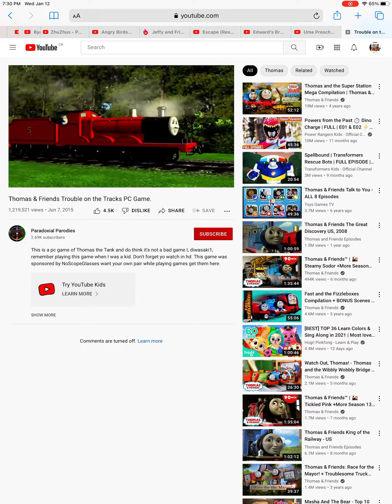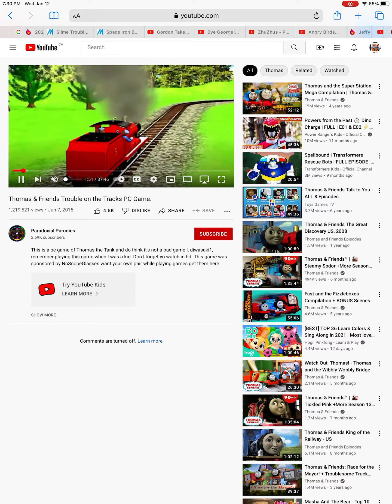Edward and friends parody 11 bye red part 3